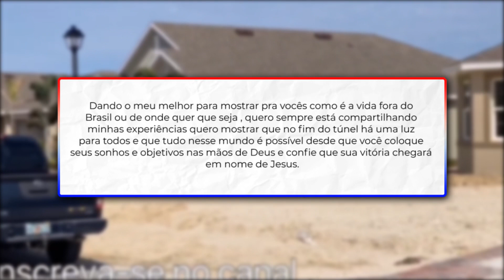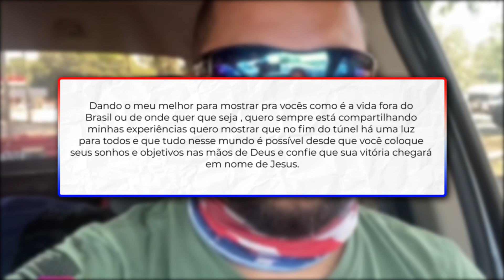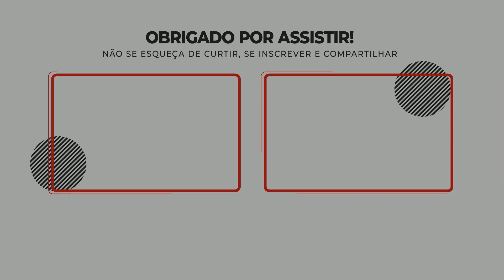ESSE VÍDEO É PARA VOCÊS INSCRITOS